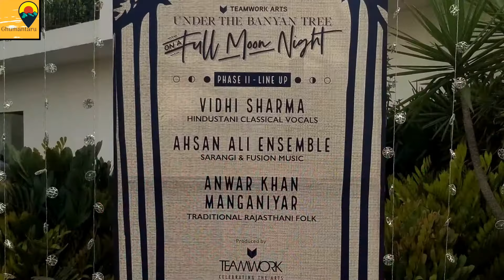Only for Music Lovers | Concert: Indian Classical and Folk music | Vidhi Sharma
Teamwork Arts is organising ‘Under the Banyan Tree’ on a full moon night.

Showcasing the rich traditions of Indian Classical and Folk music for a community of discerning music lovers, the concert series recreates a Baithak-style ambiance and provides an interactive environment for both artistes and audiences. The stunning view of Qutab Minar is at the core of this inimitable experience! An added attraction will be a curated food experience, which promises to be a scrumptious fare to complement the evening. Featured artistes include the Rajasthani stalwart Anwar Khan Manganiyar (Folk-Vocalist), Vidhi Sharma (Hindustani Classical Vocalist) and Ahsan Ali Ensemble (Leading Sarangi player).